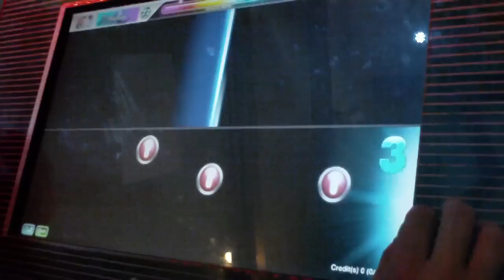[DJMAX Technika 2]Son of Sun MX 블레이즈필링의 분노(후반 오른손 타법)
Player by 블레이즈필링
Shutter by DAVIN88*